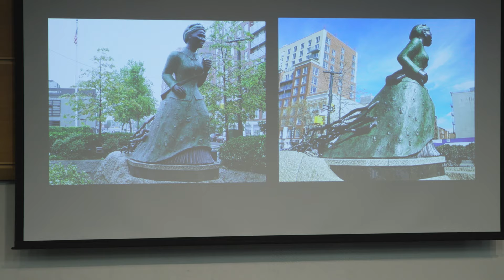2024 George Gerbner Lecture: Jasmine Nichole Cobb (Ph.D. '09)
Jasmine Nichole Cobb (Ph.D. '09) delivered the 2024 George Gerbner lecture, entitled "Unsanctioned Histories: Archives, Images and Race in the United States." In the talk, she considers the relationship between archives and images in imagining the legacy of race in the United States, from the 19th century to the present. It focuses on controversies surrounding images to think through narratives of the public with regard to Black Americans.